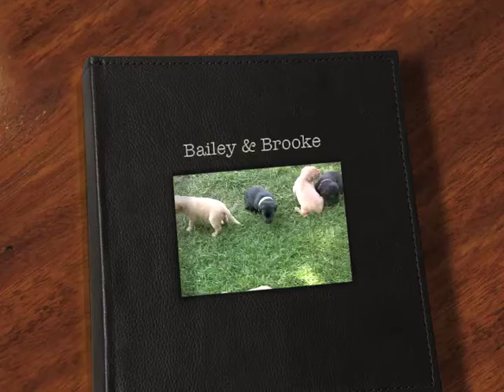Bailey & Brooke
Red Lucy In The Sky X Millbuies Brook Litter
Whelped: May 15, 2010
All sold.